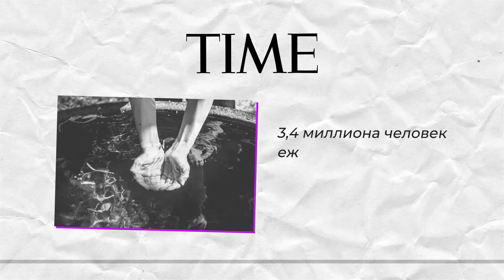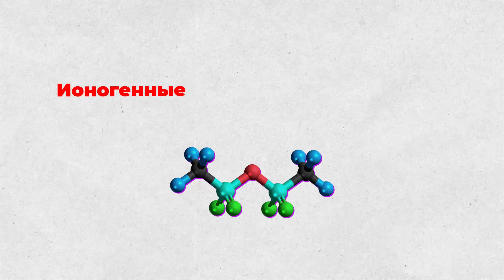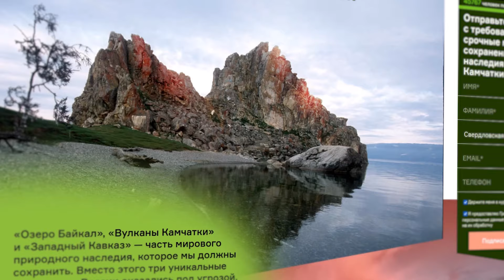Эвтрофикация водоемов. Как моющие средства загрязняют воду на планете? | Да!Но.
Эвтрофикация - это загрязнение водоемов и ухудшение качества воды
из-за избыточного поступления в водоем так называемых «биогенных элементов». Если прямо сейчас не начать предотвращать эвтрофикацию вод, это может привести к экологической катастрофе.
В этом видео мы рассказываем о том, как и почему происходит загрязнение водоемов фосфатами и другими химическими веществами, и что мы с вами можем сделать уже сегодня, чтобы предотвратить катастрофу.

Тайм-коды для вашего удобства:
00:00 - Почему цветет воды в водоемах?
01:10 - Влияние фосфатов на экологию
02:00 - Эвтрофикация воды: причины катастрофы
02:55 - Байкал. Загрязнение самого крупного озера
04:20 - Опасность эвтрофикации для человека
05:00 - Как мир решает проблему эвтрофикации?
05:50 - Как выбрать экологичную бытовую химию?
07:40 - Значение предупреждающих значков
08:40 - Безопасная бытовая химия
09:10 - Как улучшить экологическую ситуацию?